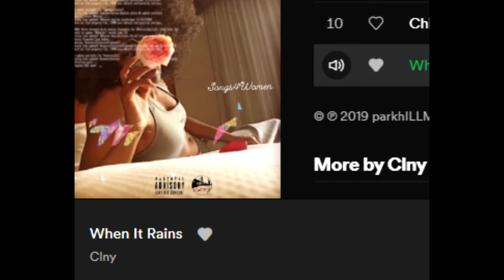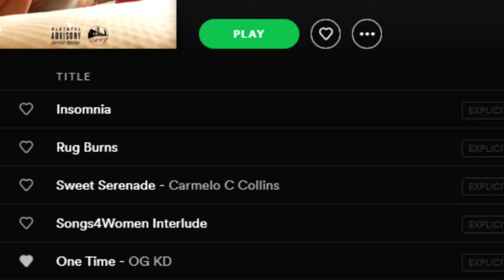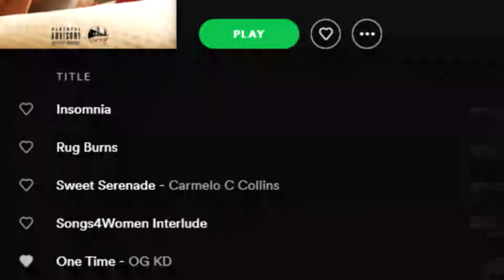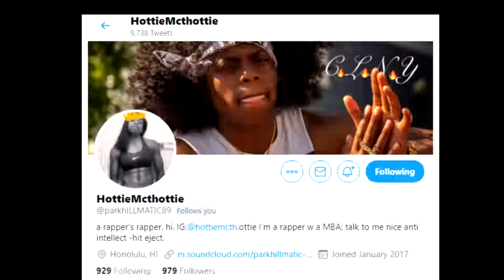Artist Profile (CLNY) songs4women